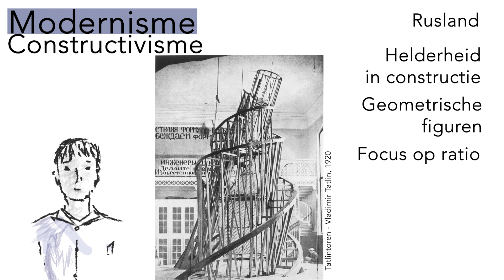KUA Constructivisme en suprematisme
Deze instructiefilm geeft uitleg over de basis van het constructivisme en suprematisme voor Kunst Algemeen.